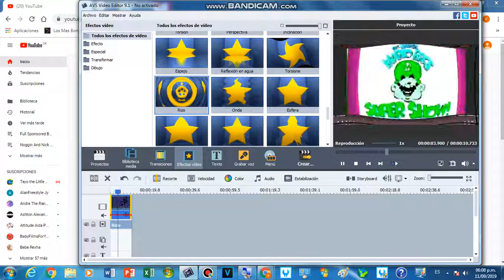How To Make Cramper Killer On AVS Video Editor